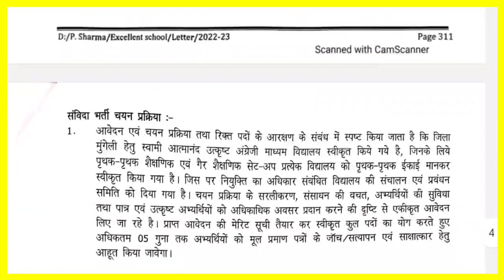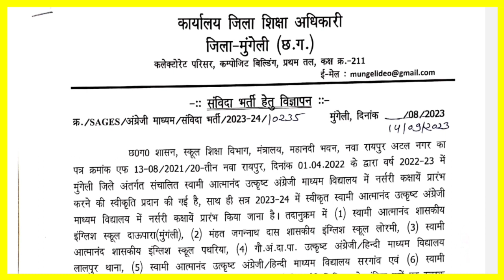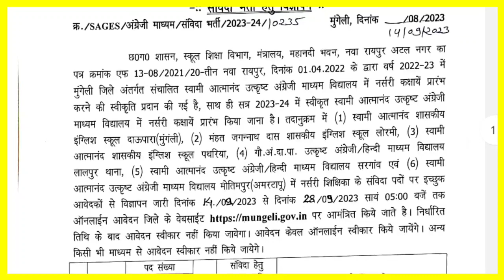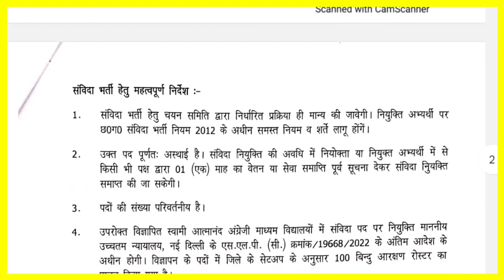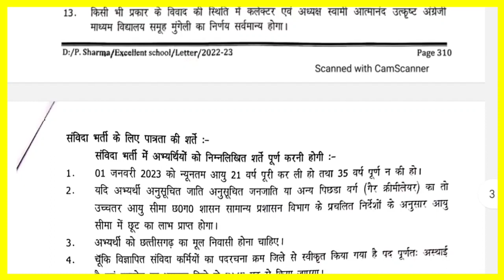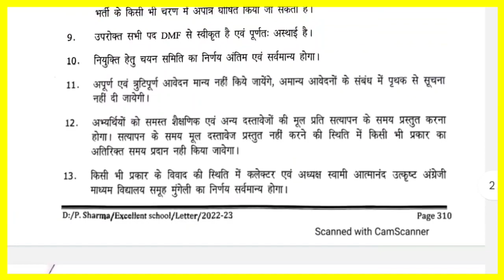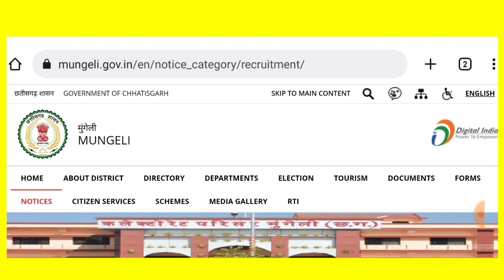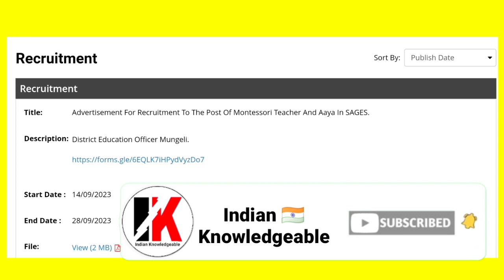NTT Teacher Vacancy 2023 | Ntt teacher course details | B.Ed btc भी भरें | NTT teacher bharti